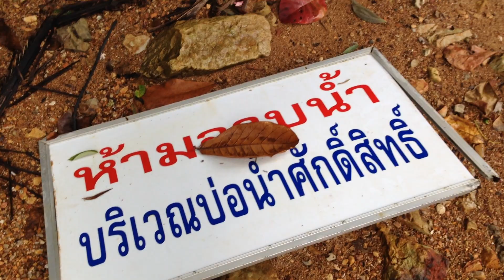สถานที่ท่องเที่ยวเกาะยาวน้อย ไปกับพี่ช้าง บ่อน้ำศักดิ์สิทธิ์ EP.2/2